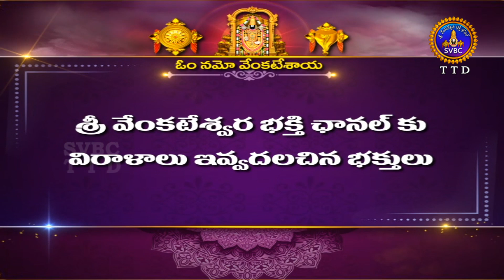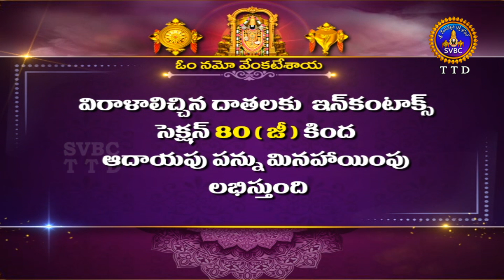Sri Subramanya Swamy Homalu || Kapilatheertham || Tirupati || EP 05 || 07-11-2024 || SVBCTTD